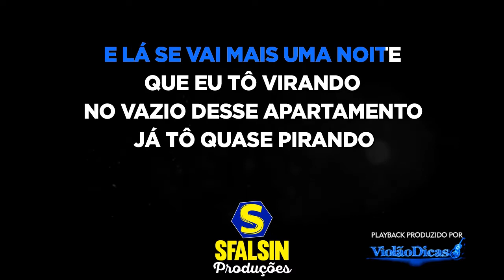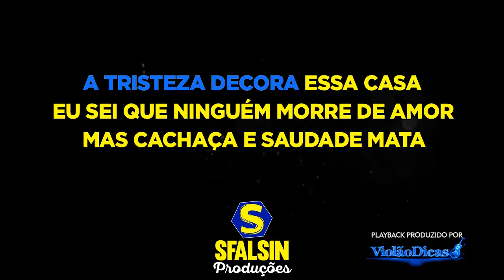ESTADO DECADENTE - Zé Neto & Cristiano (KARAOKÊ VERSION)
Playback adquirido / produzido por Violão Dicas

ATENÇÃO!!!

LETRA DA MÚSICA
Rodrigo Reys / André Vox / Bruno César

E lá se vai mais uma noite
Que eu to virando
No vazio desse apartamento
Já tô quase pirando
Me Bate o desespero
Empilhando garrafa
Passa o tempo só você não passa

No estado decadente que eu tô
A tristeza decora essa casa

Eu sei que ninguém morre de amor
Mas cachaça e Saudade mata